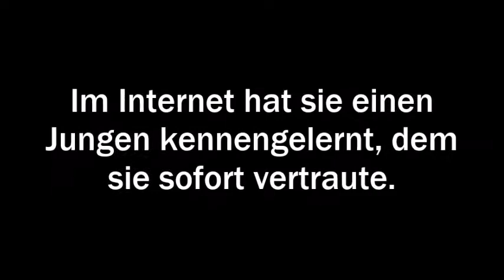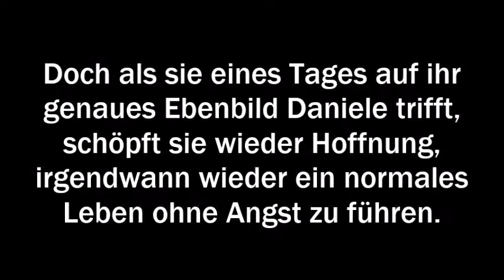Love and Pain ~ written by 2003Faenni || german Fanfiction